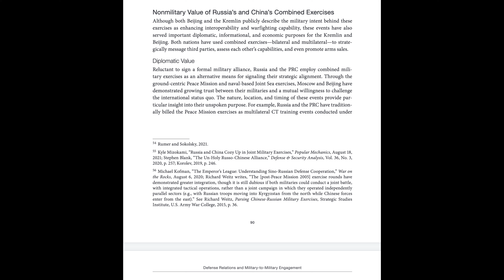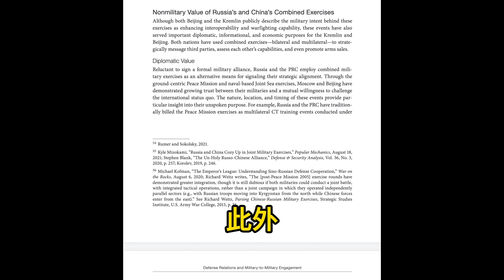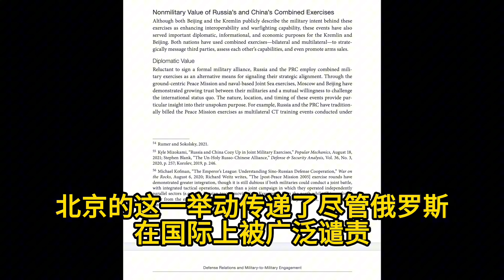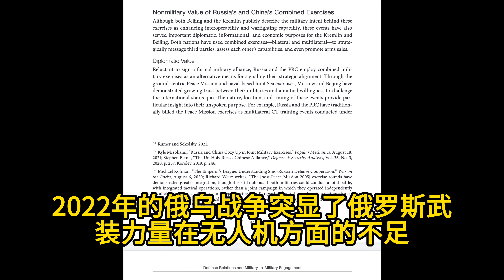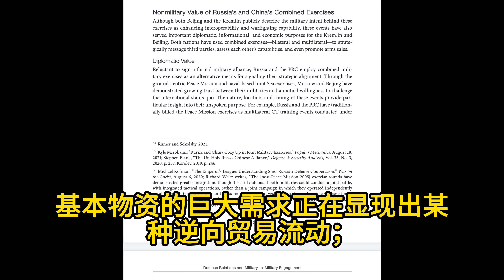中文翻译｜兰德公司报告｜中俄军事合作的未来情景｜俄罗斯与中国联合演习的非军事价值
在本报告中，RAND公司探讨了俄罗斯武装部队和中国人民解放军作为联盟伙伴共同行动的未来合作情景。RAND公司研究了俄罗斯和中国联盟行为的历史模式以及两军之间当前的军事交往，包括演习、训练活动、联合海空巡逻等作战活动以及高层交流。鉴于这些军事交往趋势，RAND公司随后研究了三种情景，说明俄罗斯和中国军队在不同战略和作战环境下如何共同行动。然后，RAND公司利用这些情景来确定未来俄罗斯和中国在冲突中军事合作的前景和陷阱，并探讨对美国决策者、指挥官和规划人员的影响。